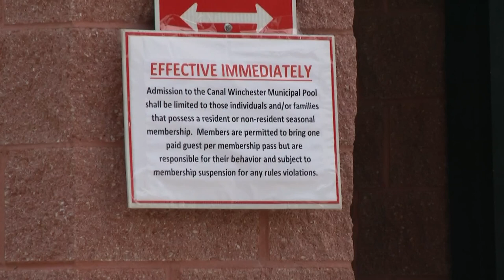Canal Winchester only allowing members to enter pools after reports of assault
Canal Winchester's decision to only allow members into its pools comes a week after Groveport made a similar move.